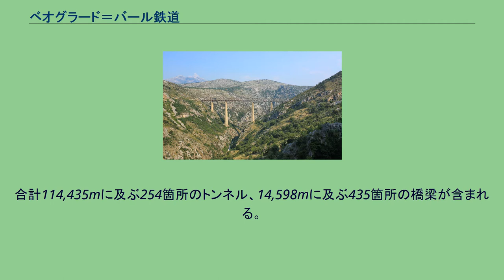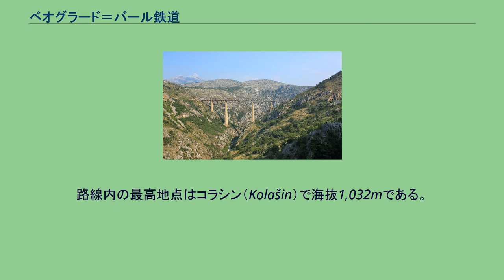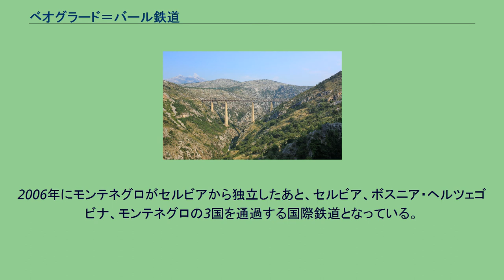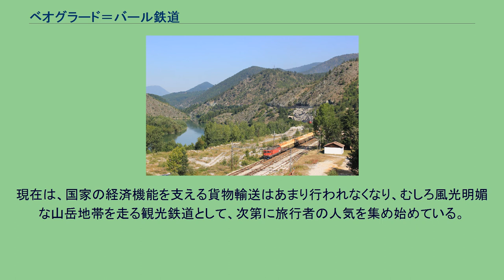ベオグラード＝バール鉄道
ボスニア・ヘルツェゴビナの交通
マラ・リイェカ橋梁 ベオグラード＝バール鉄道（セルビア語: Пруга Београд-Бар / Pruga Beograd-Bar）はセルビアの首都ベオグラードとモンテネグロの主要港湾都市バールを結ぶ鉄道路線である。
バール鉄道と通称される。
461系電気機関車牽引の貨物列車（プリボイ（en:Priboj）付近） 全長476kmの単線標準軌で、301kmはセルビア領内を通り平均海抜は175mである。
山岳路線で急勾配のため、強力な電気機関車を必要とするので、当初から全線交流電化25kv50Hzで建設された。
合計114,435mに及ぶ254箇所のトンネル、14,598mに及ぶ435箇所の橋梁が含まれる。
中でもソジナ・トンネル（6.17km、Sozina tunnel）とズラティボル・トンネル（6.17km）は路線内では最長トンネルである。
良く知られている橋梁は、マラ・リイェカ橋梁（Mala Rijeka viaduct）で、長さは498m、地上高198mである。
路線内の最高地点はコラシン（Kolašin）で海抜1,032mである。
海抜40mのモンテネグロの首都であるポドゴリツァへは比較的短い距離を25‰の勾配で下って行く。
シュトルプツィ（Štrpci）付近で、9kmの短いボスニア・ヘルツェゴビナ領区間を通過する。
全線完成時はベオグラードから終着バールまでは7時間あまりで到達できたが、現在では通常10時間程度を要する。
軌道の安全性が確保できないためで、全線で改良計画が進められている。
戦後、社会主義経済建設のため、ユーゴスラビア社会主義連邦共和国の中核プロジェクトとして、国の総力を挙げて1951年に着工された。
建設の目的は、内陸の首都ベオグラードと、アドリア海に面する貿易港のバールとを、他国を経由せず最短距離で結ぶ戦略的なものだった。
予定路線は道路さえまばらなディナル・アルプス山脈の深い山岳地帯であり、そこを貫くため、２本の長大トンネルと世界でいまだに最も高いマラ・リイェカ橋梁を含む難工事に、25年もの歳月を要した。
完成区間と年度は以下の通りである: 建設工事は1975年9月27日に終え、軌道はモンテネグロのコラシンの南側でつながった。
しかし、本来の目的で機能したのはわずか15年間であった。
1991年にユーゴスラビア社会主義連邦共和国は崩壊し、その後の1990年代は慢性的な財源不足の影響によって荒廃が進み安全が確保できなくなった。
47名が死亡したビオチェでの列車脱線事故（Bioče train disaster）で危険性はピークに達し、全線で補修が進められている。
1999年にはコソボ紛争によるNATO軍の空爆対象として深刻なダメージを受けている。
ボスニア・ヘルツェゴビナ領内は平和安定化部隊によってダメージを受けた。
戦後、全線で復旧された。
2006年にモンテネグロがセルビアから独立したあと、セルビア、ボスニア・ヘルツェゴビナ、モンテネグロの3国を通過する国際鉄道となっている。
現在は、国家の経済機能を支える貨物輸送はあまり行われなくなり、むしろ風光明媚な山岳地帯を走る観光鉄道として、次第に旅行者の人気を集め始めている。